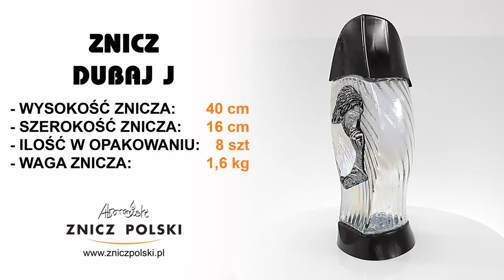PRACOWNIA ZNICZY ARTYSTYCZNYCH szklany wysoki lampion Światło do nieba dla naszych bliskich.